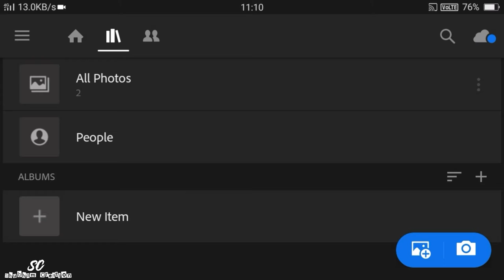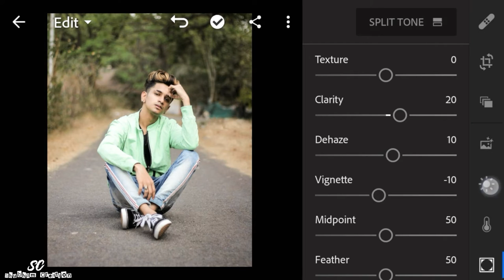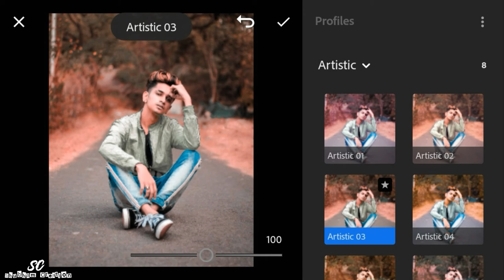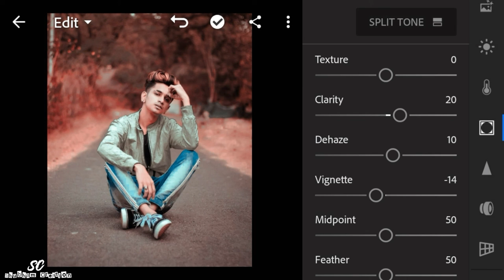How to Edit Moody Red tone editing in Lightroom || Dark Red tone editing tutorial in lightroom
1 LIKE = More Motivation!

Thanks!. 👌👌